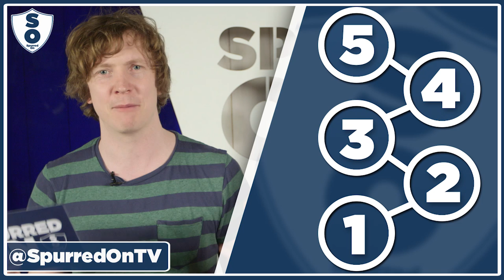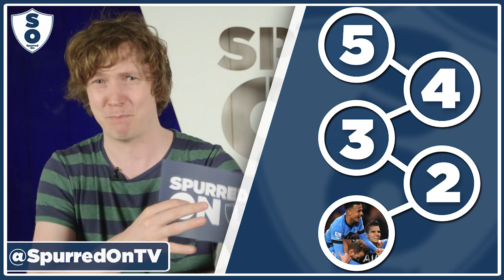Stoke City 0-4 Tottenham Hotspur | 5 Things We Learned From The Stoke Game | With Barnaby Slater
After Stoke 0-4 Spurs, Barnaby discusses the 5 things he felt we learned from the game.